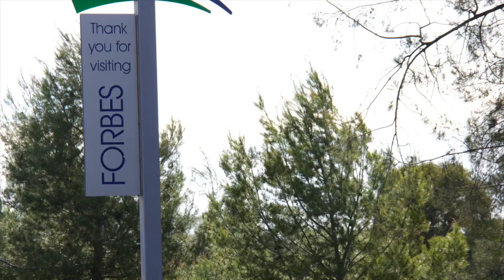Forbes Floods from the Air (Drone Footage)